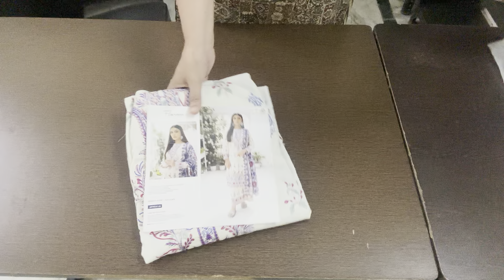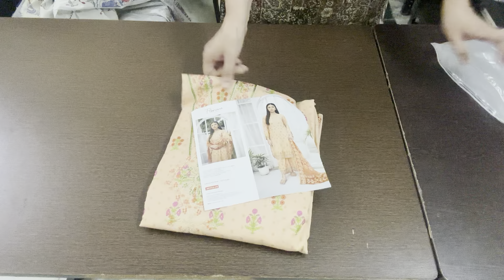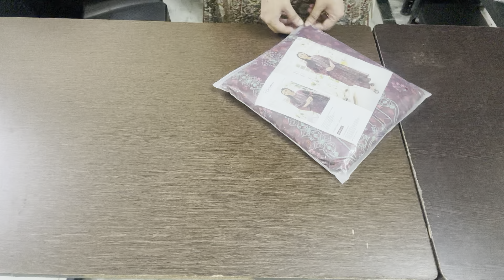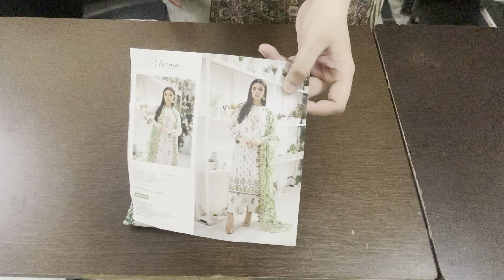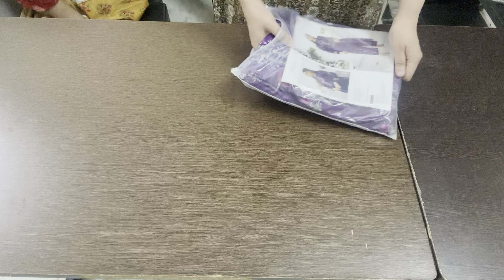Floriana by Guljee lawn emb suits with pure chiffon cutwork emb dupatta ✨price -2100/- ☎️8445012262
⭕️ *SUPERHIT EID LAWN COLLECTION*

*FLORIANA DIGITAL PRINTED EMBROIDERED LAWN WITH CUTWORK EMBROIDERED DIGITAL PRINTED PURE CHIFFON DUPATTA COLLECTION by GUL JEE*